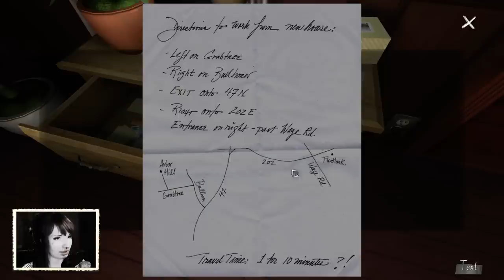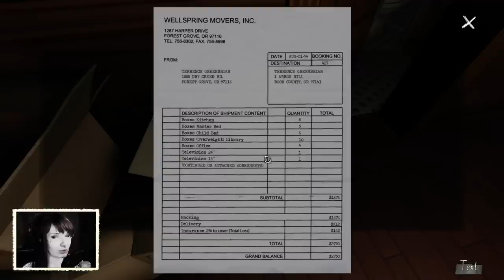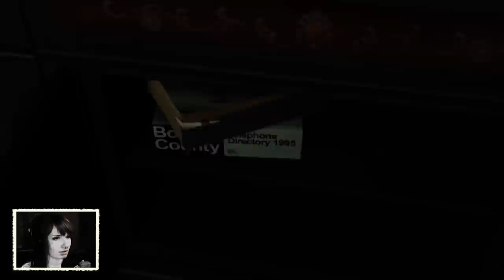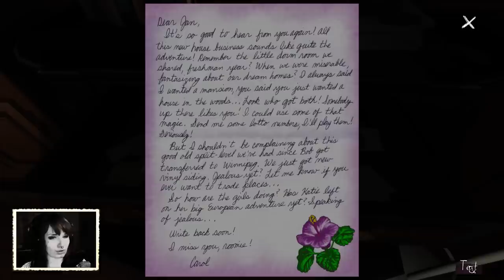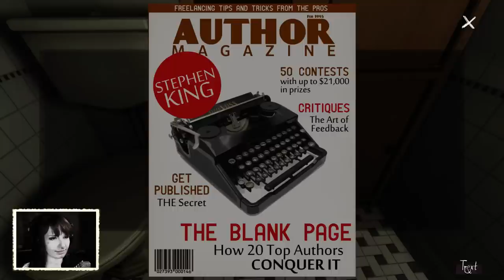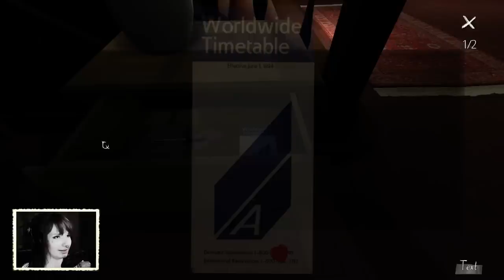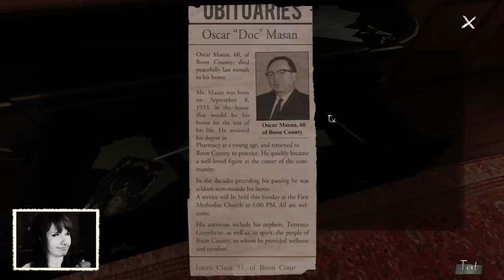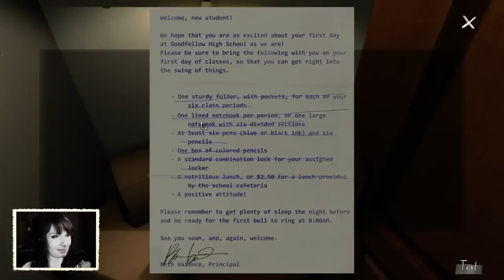GONE HOME #01 - Dahoam is dahoam | Let's Play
▼ Let's Play Gone Home #01
♠ Mystery-Adventure von The Fullbright Company

Gone Home · Let's Play Gone Home · Lets Play Gone Home · Gone Home Deutsch German · Gone Home Walkthrough Gameplay